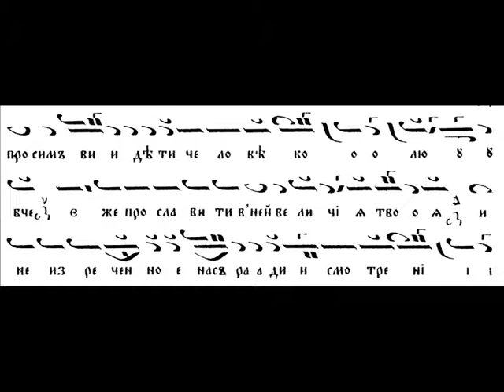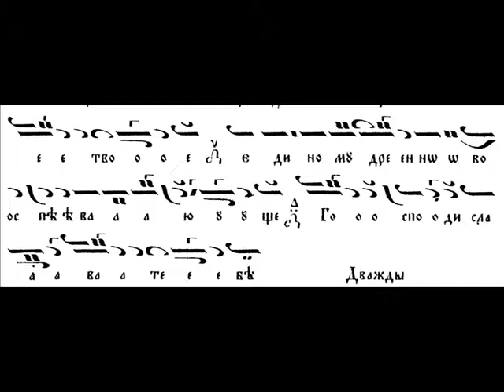Петък, Шеста Седмица/Friday, Sixth Week, god, i called upon you, Voice eighth, Nevma